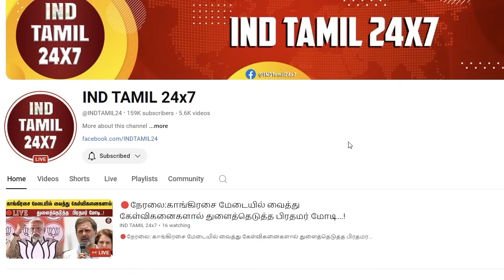அட வெக்கம் கெட்டவனே என்னடா பேசுற தயாநிதி மாறனுக்கு விழுந்த டோஸ். ..!